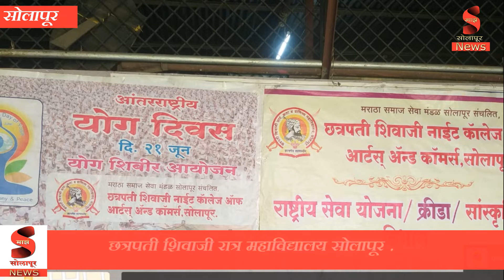Solapur : छत्रपती शिवाजी रात्र महाविद्यालय आंतरराष्ट्रीय योग दिवस साजरा